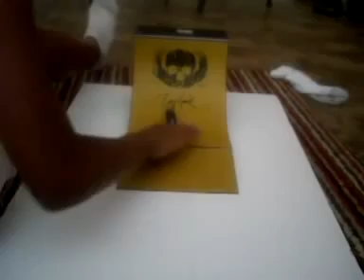taylor with her teck decks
hoppi is just sitting there he so cute!!=]